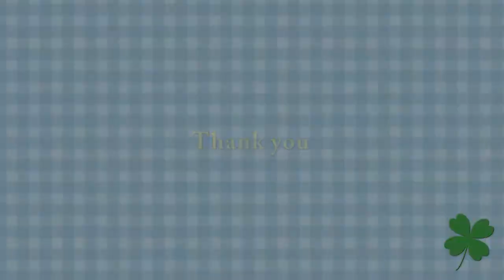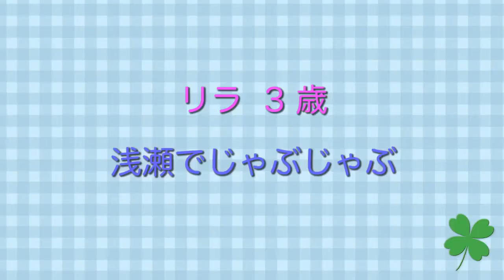授乳中の駄々こねもプール遊びで仲直り ララとリラの午後 Polar Bears